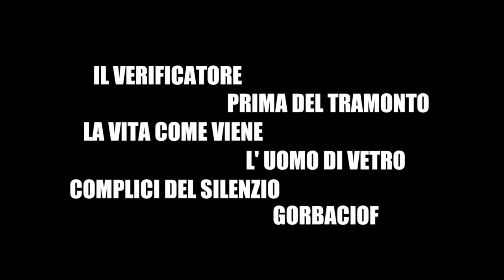STEFANO INCERTI showreel 2'10"